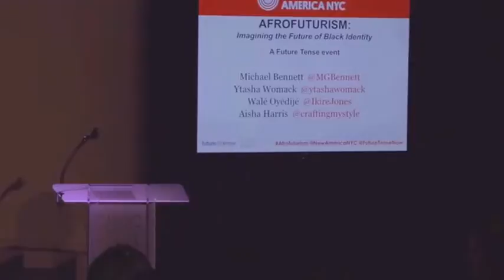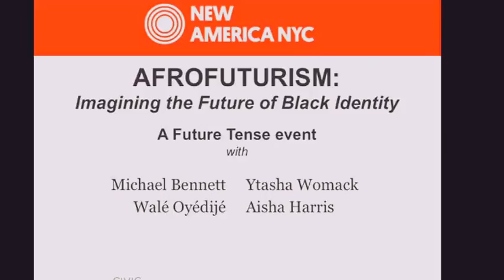Afrofuturism: Imagining the Future of Black Identity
A Future Tense Event

Afrofuturism emphasizes the intersection of black cultures and imagination, liberation, and technology. Rooted in works like those of science fiction author Octavia Butler, avant-garde jazz legend Sun Ra, and George Clinton, Afrofuturism explores concepts of race, space and time and asks the existential question posed by critic Mark Dery: "Can a community whose past has been deliberately erased imagine possible futures?"

Will the alternative futures and realities Afrofuturism describes transform and reshape the concept of black identity? JoinFuture Tense for a discussion on Afrofuturism and its unique vantage on the challenges faced by African-Americans and others throughout the African diaspora.

During the event, enjoy an Afrofuturist inspired drink from 67 Orange Street. Follow the discussion online using Afrofuturism and by following @NewAmericaNYC and@FutureTenseNow.

PARTICIPANTS

Michael Bennett
Principal Investigator, School for the Future of Innovation in Society, Arizona State University

Ytasha Womack
Author, Afrofuturism: The World of Black Sci-Fi and Fantasy Culture and @ytashawomack

Walé Oyéjidé
Designer and Creative Director, Ikire Jones

Aisha Harris
Staff writer, Slate